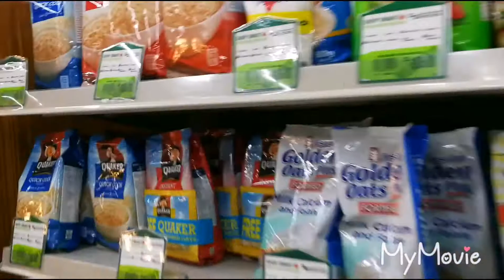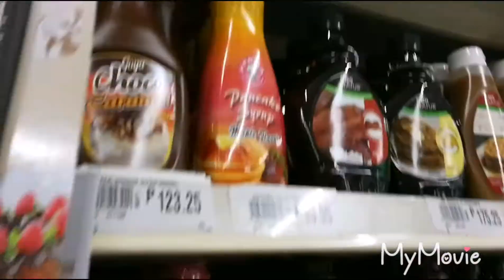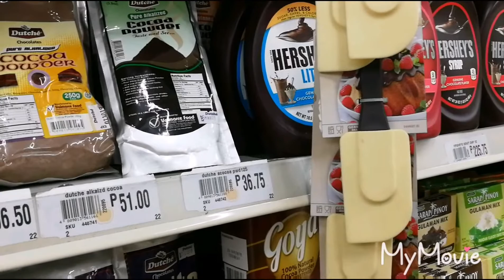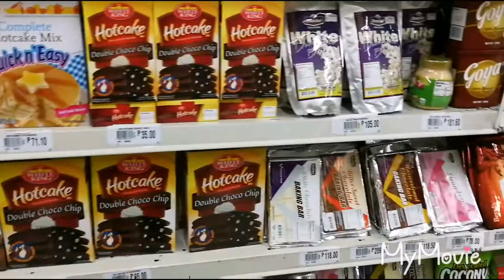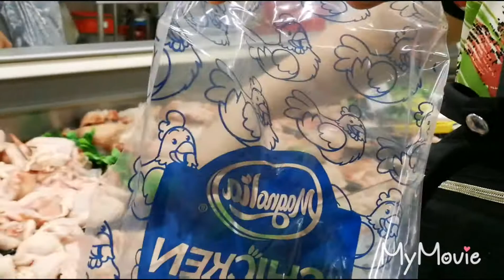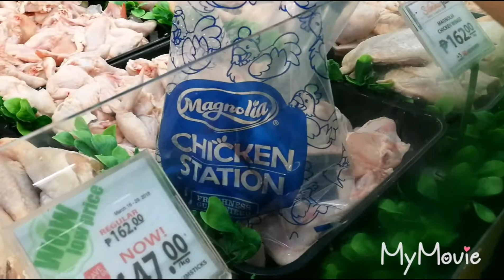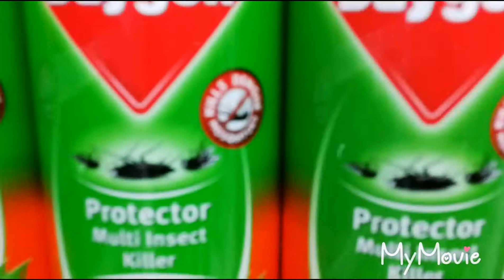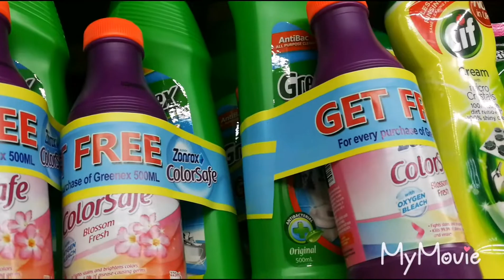AKALA PICTURE TAKING😃/GROCERY VLOG(MARCH 27,2018)